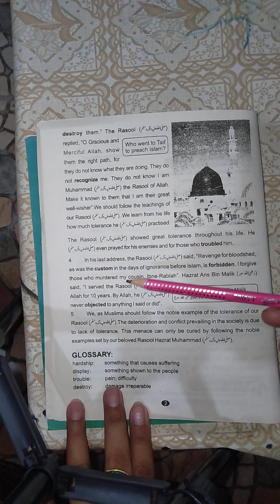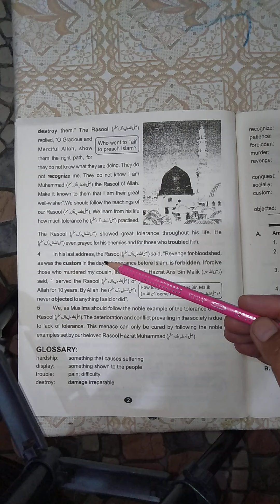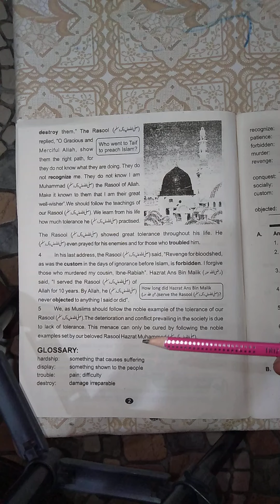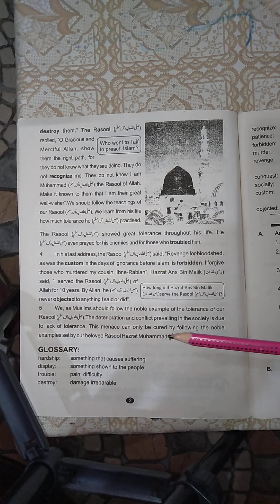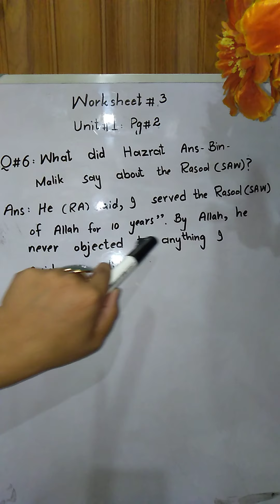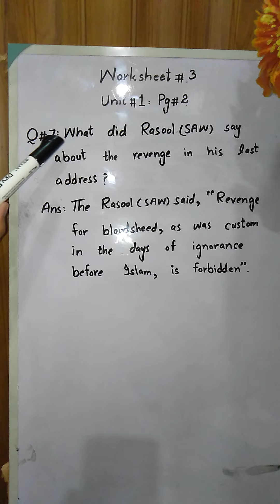Class 8th English (3rd lecture)